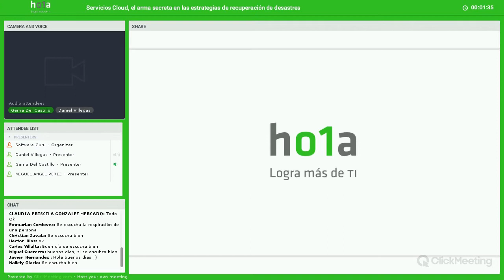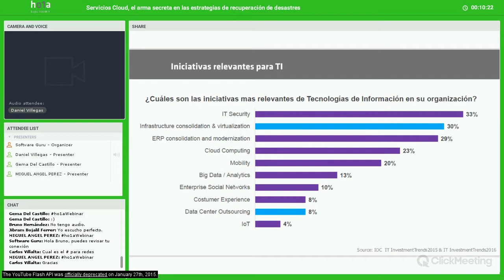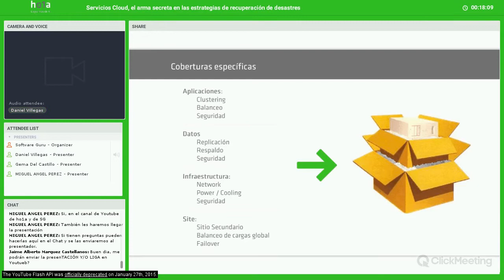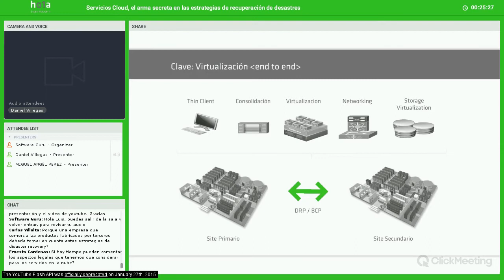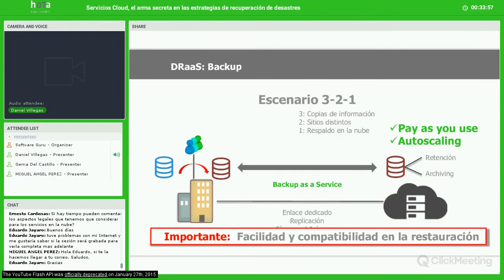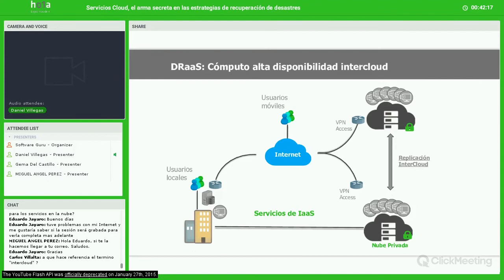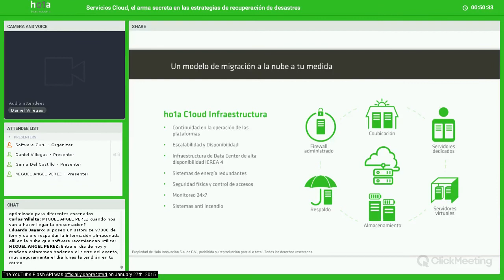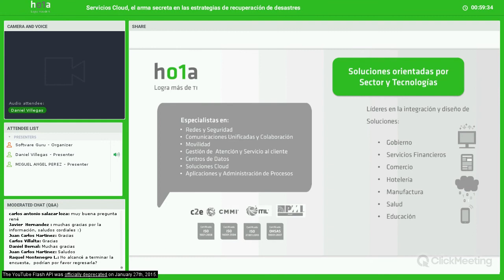Servicios Cloud, el arma secreta en las estrategias de recuperación de desastres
En este Webinar descubrirás cómo los servicios Cloud hoy en día pueden brindar escenarios de recuperación ágiles, flexibles y seguros; respondiendo a las necesidades del usuario y de la administración de las áreas de TI de las organizaciones.